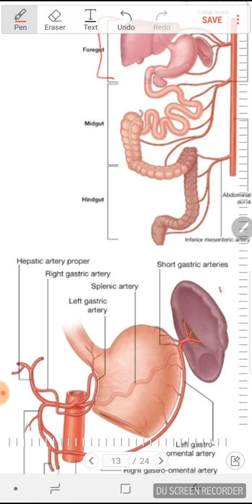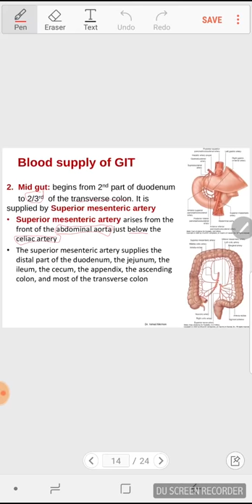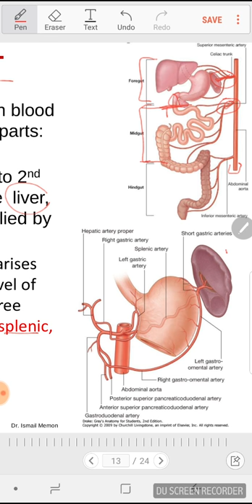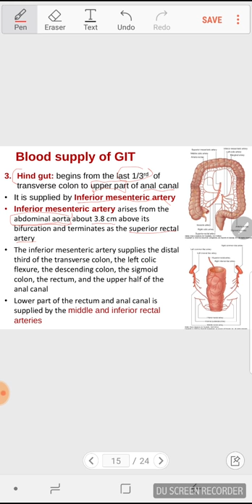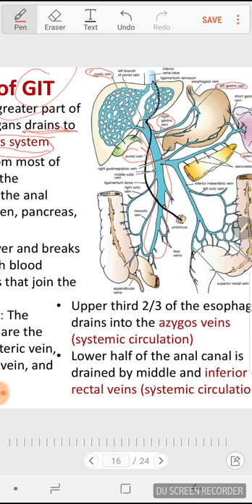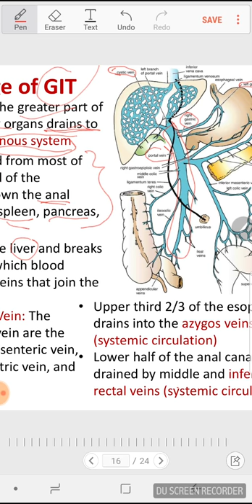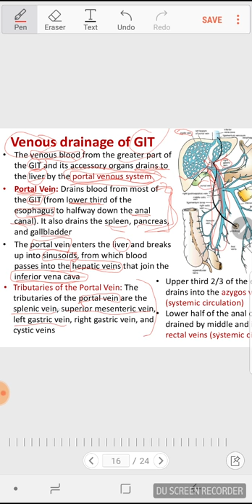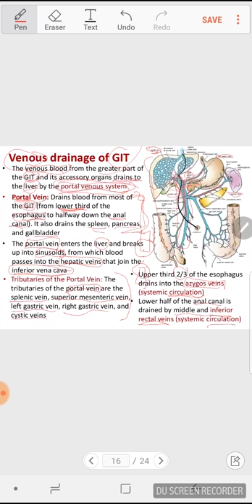شرح مادة التشريح الجزء الثاني digestive system 2 الحرس